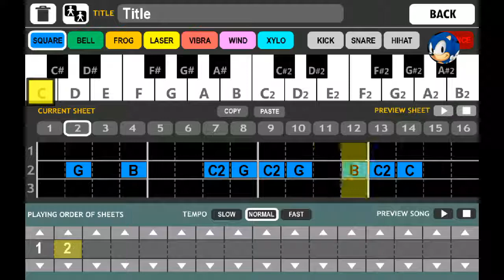Sonic 1 Title screen music